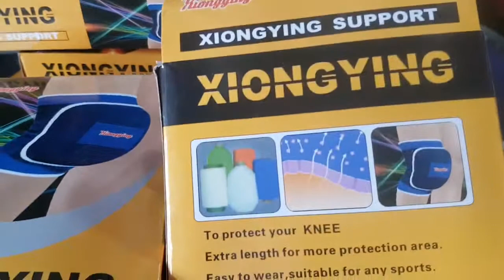băng gối có đệm (40k cái ),băng khớp gối ( có màu xanh), shop ship hàng tận nơi toàn quốc